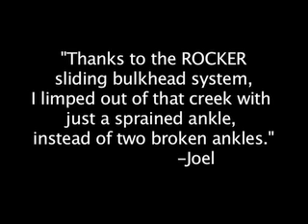Rocker Bulk Head Testing